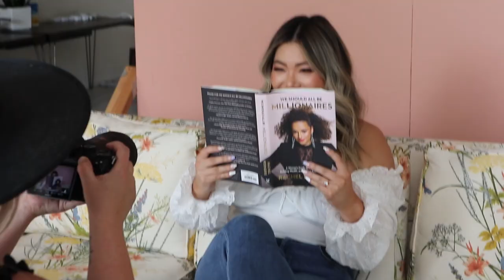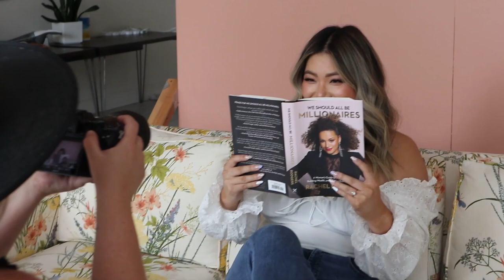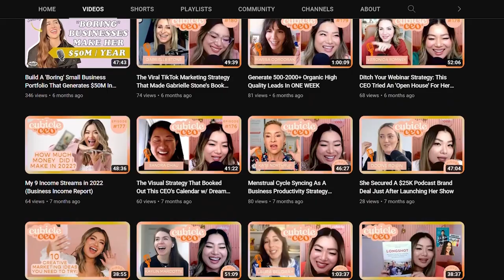How to Grow Your Podcast Downloads + Use Your Show to Scale Your Business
We’re rounding up our 9 best tips and guest insights on all things podcasting - from growing your own podcast downloads to maximizing your results from guesting on other people’s podcasts! I’ll introduce each soundbite with the name of the guest and the original episode number, in case you want to go back and listen to the full conversation. All referenced episodes will also be linked for you in the show notes below for easy access. podcast downloads

Iconic business leaders all have their own unique genius. Take this quick 10 question quiz to uncover your specific CEO style advantage

Like what you hear? Rate our show on your favorite podcast player when you